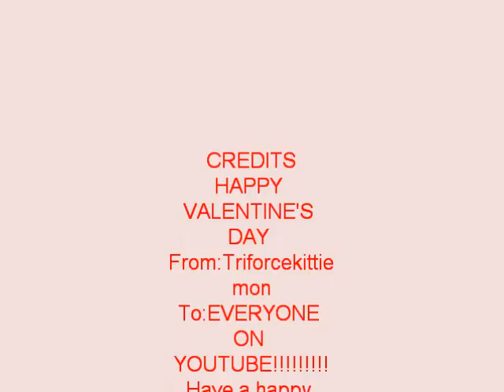Happy Valentine's!!!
a valentine to youtube from me :D